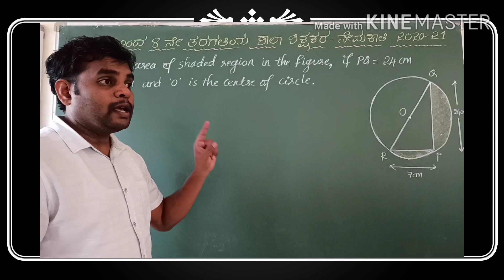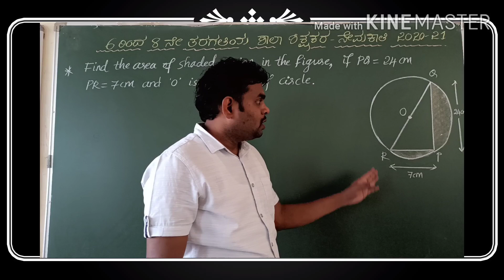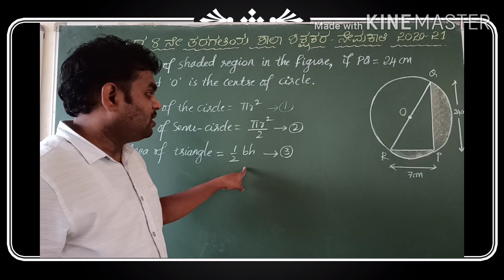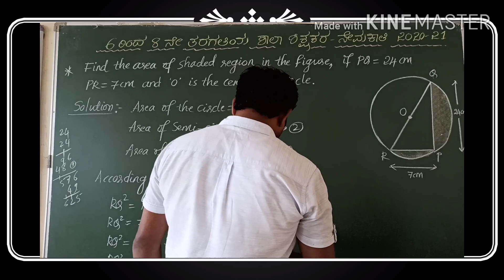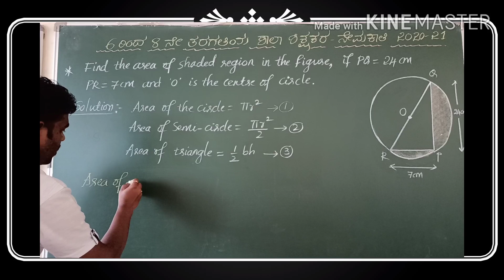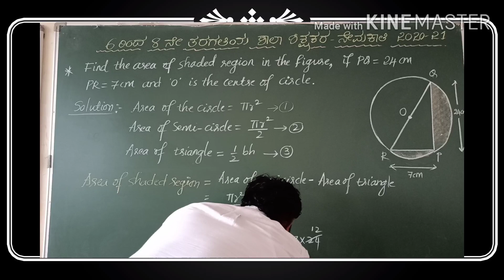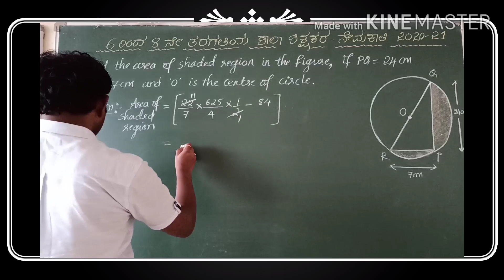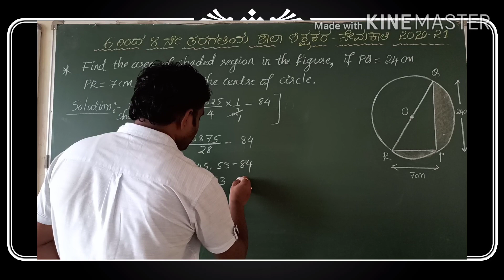SSLC MATHEMATICS (AREA RELATED CIRCLE)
GPSTR-2020 TEACHER'S RECRUITMENT